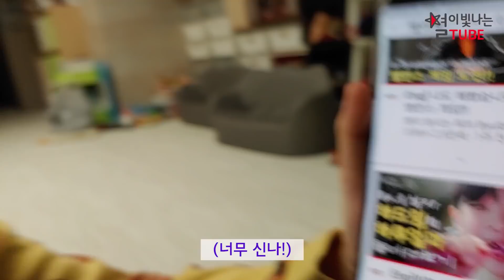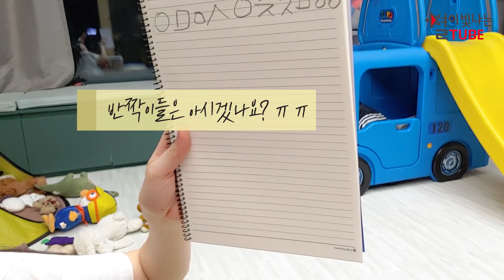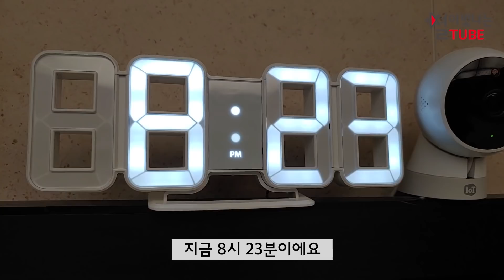Eng] 삼남매의 놀이시간!! 무료체험 원하시면 클릭!! ㅋㅋㅋㅋ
스케줄을 마치고 돌아온날은
기껏 받은 메이크업이 아깝단 생각..에.
뭐라도 찍고 싶어져요. ㅋㅋㅋ
이날도 그리하여 급히 별빛튜브 카메라를 켰었더라지요.
덕분에 드소송의 일과중 가장 생동감(?) 넘치는 시간대의 모습을
아주 잘 담아 보았네요ㅋㅋ
별거없이 정신없기만한 영상이지만 전 왜 이런게 좋죠? ㅋㅋ(취향 참..ㅋ)
애들 커가는게 눈에 보이고 그냥 막 느껴져서.한동안 자꾸 보게될 것 같은 오늘의 영상이었습니~다^^